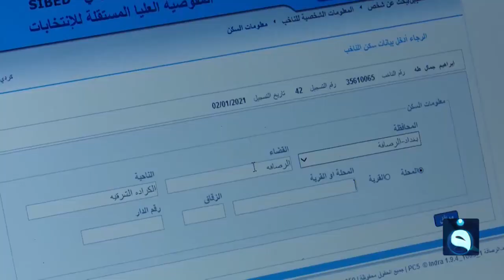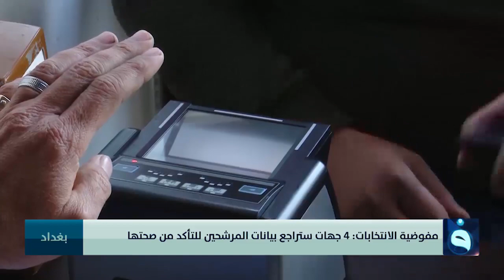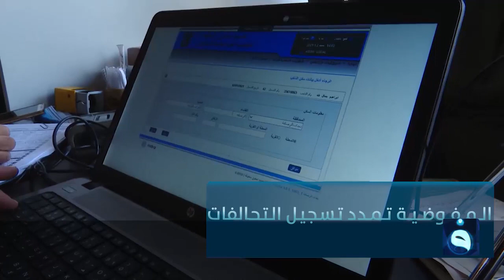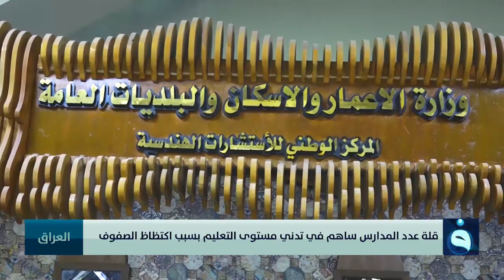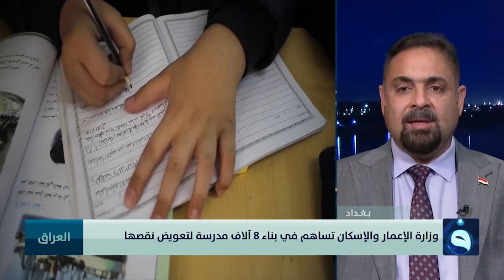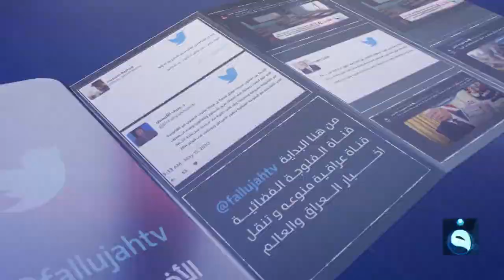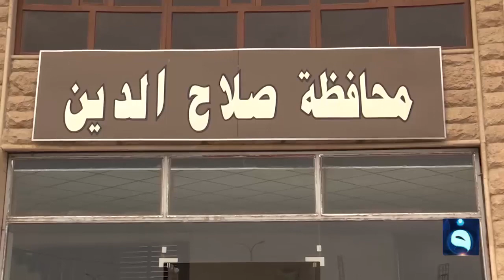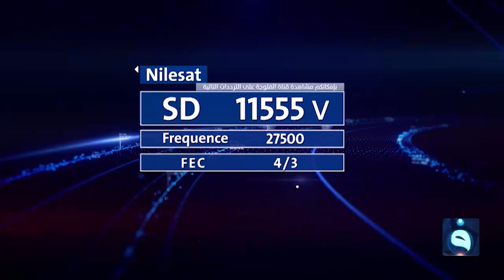الحصاد الاخباري من قناة الفلوجة مع سؤدد طارق 11-2-2021